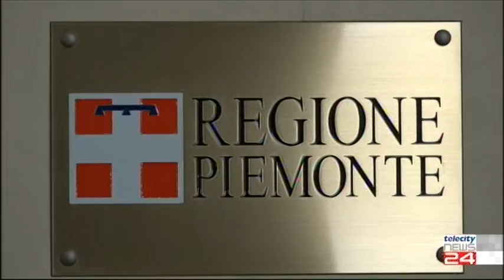TG AL 1603 H1800 A